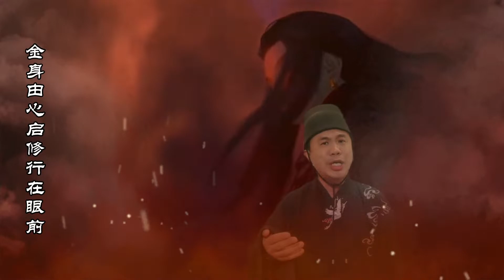济公 （cover 戴荃）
用于参与汉服新歌声比赛2021